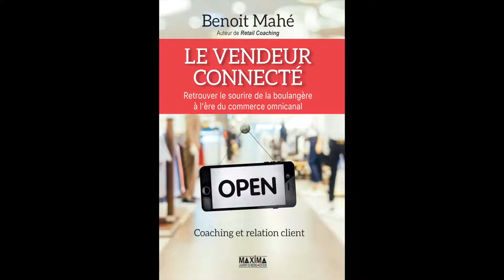Cédric Moulin - Présentation "Le Vendeur Connecté" de Benoit Mahé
Cédric Moulin - Coach CapKelenn accredité
Présentation "Le Vendeur Connecté", de Benoit Mahé
Paris, 21 Mars 2018